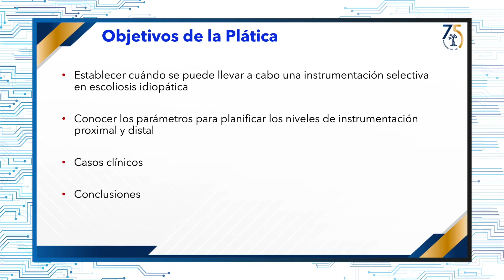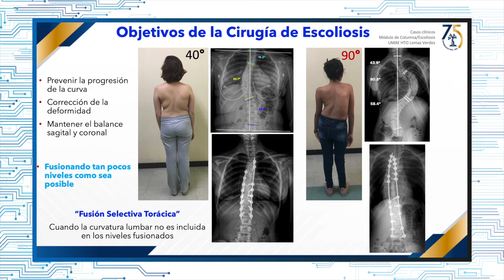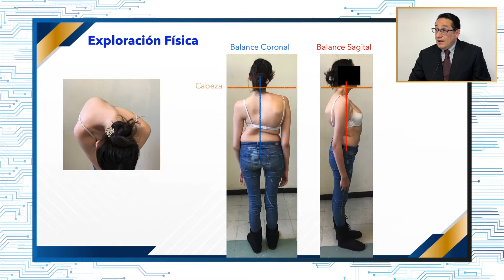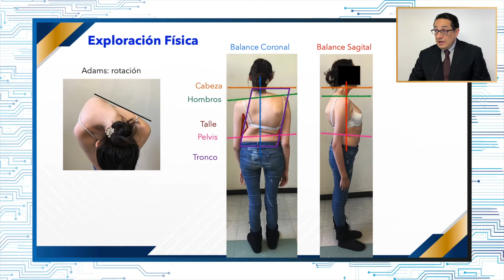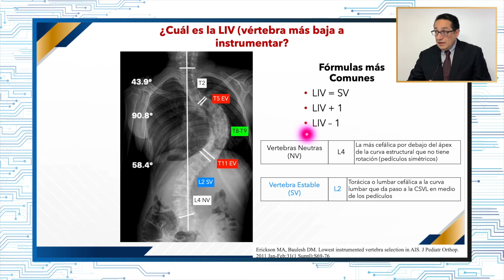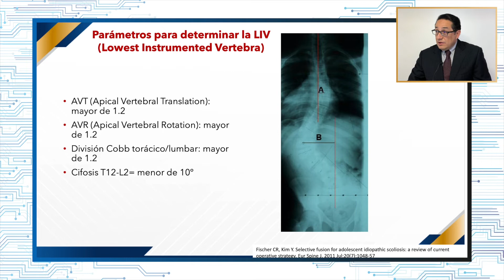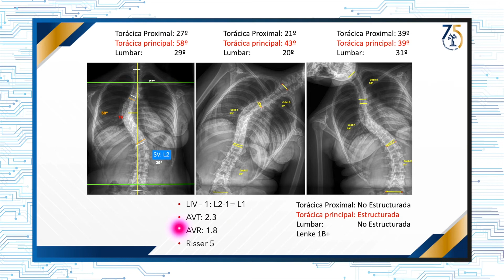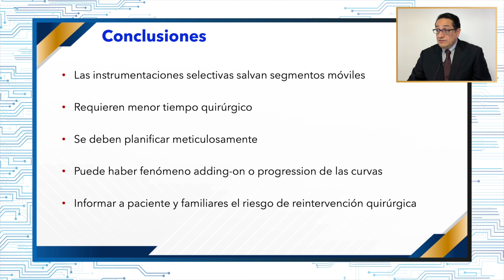Selección del nivel distal en escoliosis: ¿Cuándo hacer una escoliosis selectiva?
Capítulo: Columna
Módulo: Escoliosis idiopática del adolescente, técnicas de corrección
Autor: Dr. Hugo Vilchis Sámano